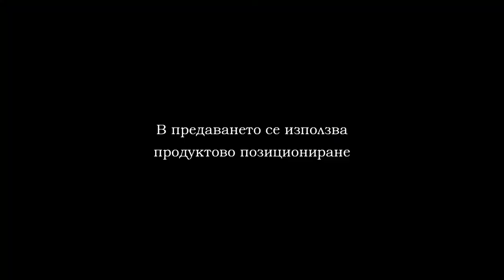Spartak Chardafon part2